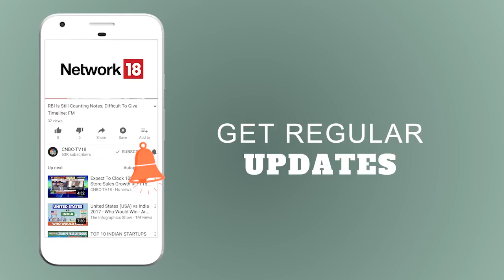PC Jeweller Stock Plunges Down for 20% | CNBC TV18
PC Jewller Stock Plunges Down for 20%. The company withdraws buyback proposal amounting to 424Cr rupees